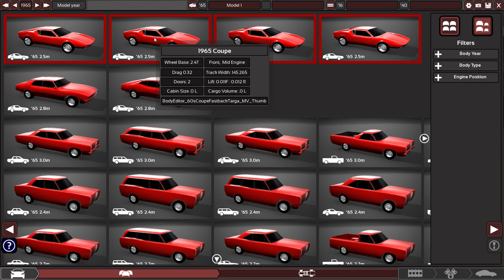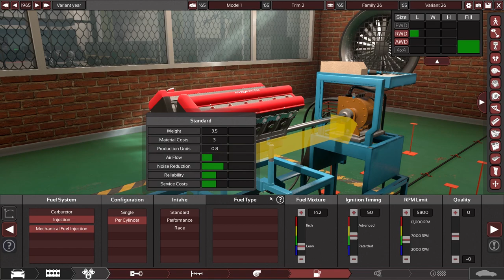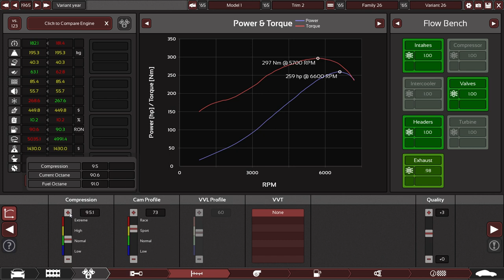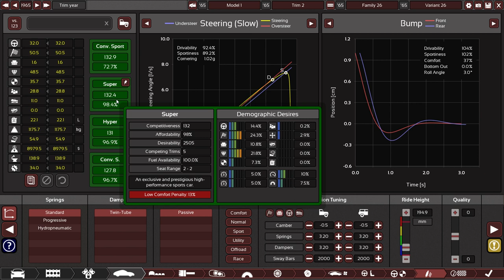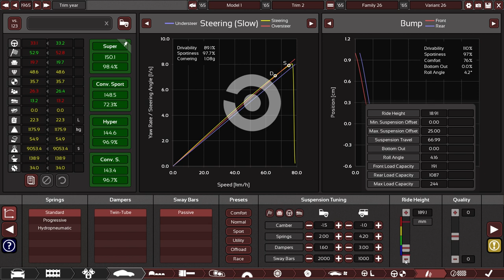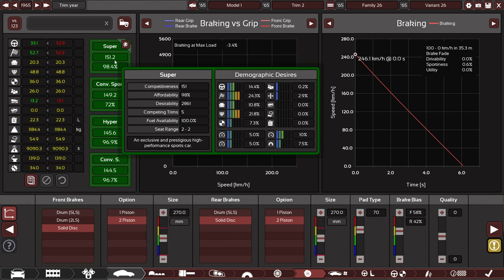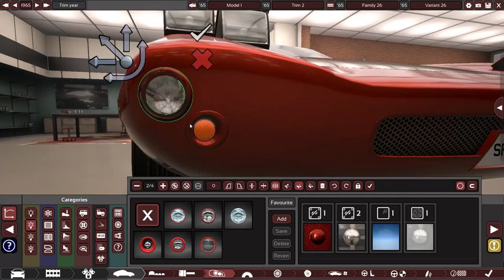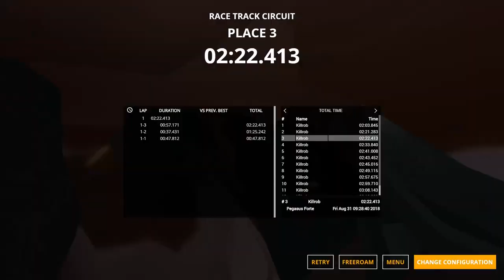BeamNG + Automation: 1965 Supercar, GETD Ep.22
Great Engineer, Terrible Driver is an Automation - BeamNG.drive crossover let's play in which I design a themed car in Automation to then compare its track time to my own on the Automation Test Track in BeamNG.drive after exporting the finished design.